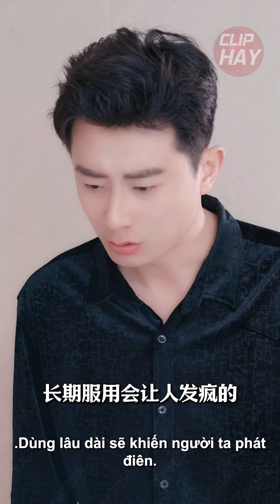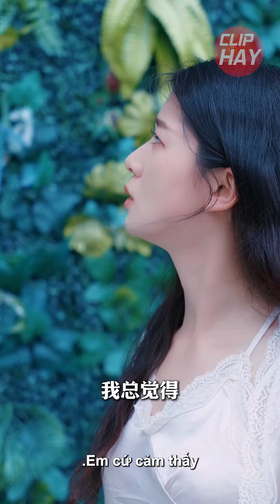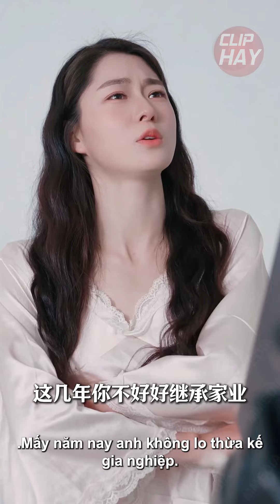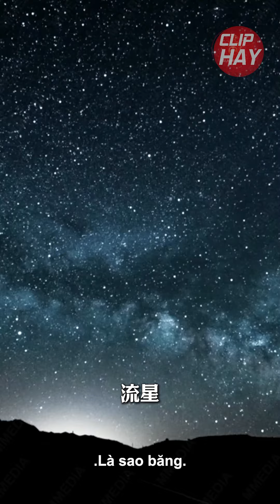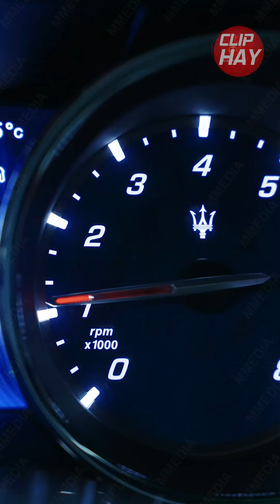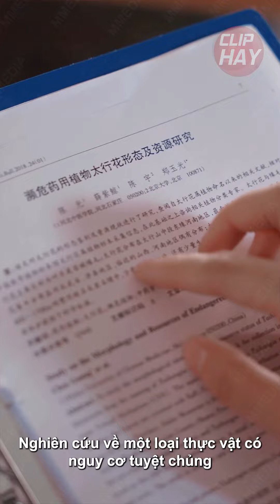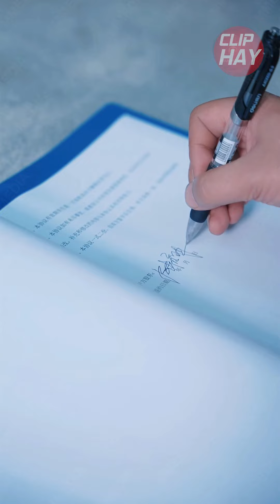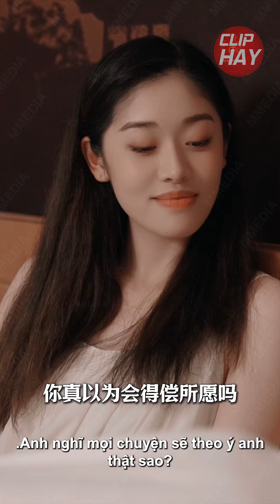Nữ Chủ Tịch Giả Khờ Mất Trí Âm Thầm Đoạt Lại Gia Sản Lật Mặt Đôi Cẩu Nam Nữ Mất Nhân Tính | Clip Hay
🔥 Tên phim : Lật Mặt Tình Thù